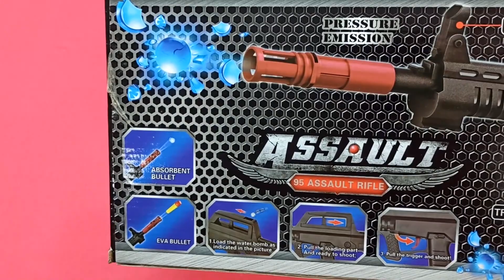Unboxing New Shotgun Shooter Toy Rifle ANAS TOYS toys for kids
toys for kids 2020
toys for kids at home
toys for kids videos
nerf guns toys
toy guns with ejecting shells
a gunshot sound effect
guns sounds
colors song for kids
colors video for toddlers
colors and numbers

Face Cam Reviews Free Fire PUBG Mobile Toys - Realistic Guns Toys

KALASHNIKOV AK 47 Mundo Gun and Colorful pistol weapons | AK-47
بندقية هجومية مع مشبك لعبة - سلاح رمي  - لعبة بندقية قنص BB GUNS